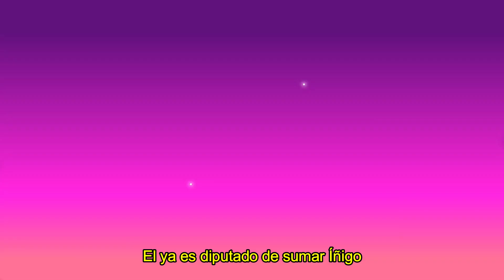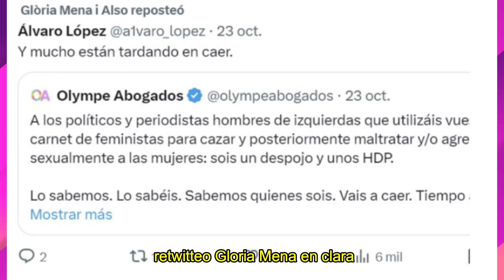🚨Las IMPACTANTES IMAGENES de IÑIGO ERREJON y su ex novia GLORIA MENA que ahora COBRAN SENTIDO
Continuamos con la noticia del día sobre el caso de Íñigo Errejón y las acusaciones de presunto acoso sexual. El diario ' Es Diario ' ha publicado fotos íntimas de Errejón con su exnovia, Gloria Mena, quien ahora se vuelve en su contra. Para quienes no la conocen, Gloria Mena es periodista y reportera; en 2013, tras su paso por la Cadena SER, se incorporó a La Sexta, donde trabaja actualmente. El ya exdiputado de Sumar, Íñigo Errejón, recibió este jueves una oleada de denuncias anónimas por supuestos comportamientos machistas, que él mismo admitió a su partido. Además, se suma la denuncia ante la policía de la actriz Elisa Moulia por una presunta agresión sexual, lo que llevó a su dimisión y abandono de la política.

El ex portavoz de Sumar, Íñigo Errejón, anunció en una carta en sus redes sociales este jueves que dejaba la política, mencionando la contradicción entre su personaje público y su persona, y criticando al patriarcado y al neoliberalismo. También mencionó que estaba en un proceso para recuperar su salud mental.

Sin embargo, no hizo mención alguna a los comportamientos machistas que él mismo admitió y que llevaron a Sumar a exigir su dimisión, según fuentes de su antiguo partido, Más Madrid. Este fue el verdadero motivo de su dimisión: "O dimites o cese " , le dijo Yolanda Díaz a Errejón en una tensa conversación telefónica esta semana.

Ahora, han resurgido unas fotos publicadas en exclusiva por ESdiario en 2019 de Errejón con su exnovia Glòria Mena, periodista de laSexta, quien retuiteó este jueves un mensaje que pone en una situación aún más comprometida al ex portavoz de Sumar.

"A los políticos y periodistas hombres de izquierdas que utilizáis vuestro carnet de feministas para cazar y posteriormente maltratar, y o agredir sexualmente a las mujeres: sois un despojo y unos hijos de pu ta. Lo sabemos. Lo sabéis. Sabemos quienes sois. Vais a caer. Tiempo al tiempo " , retuiteó Gloria Mena, en clara alusión a su exnovio Íñigo Errejón.

Santorini by Scandinavianz
Luminous by Jezzel
Discovery by Hotham   / hothammusic
Música | "Morning Sun" de LiQWYD Ver:
LiQWYD - Bondad...